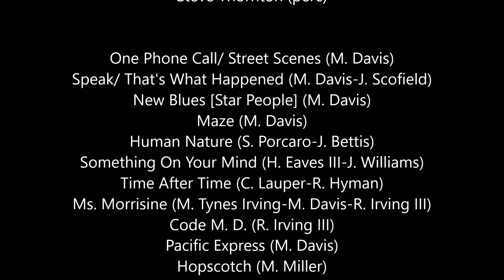Miles Davis- July 15, 1985 Jardins des Arenes de Cimiez, Nice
Grande Parade du Jazz, Jardins des Arenes de Cimiez, Nice, France

Miles Davis: Miles Davis (tpt, synth); Bob Berg (ss, ts); John Scofield (g); Robert Irving III (synth); Darryl Jones (el-b); Vincent Wilburn Jr. (d); Steve Thornton (perc)

One Phone Call [Theme from Jack Johnson/ Right Off]  (M. Davis) 00:00/
   Speak [Street Scenes] (M. Davis) 2:29/
   That's What Happened (M. Davis-J. Scofield) 11:44
New Blues [Star People] (M. Davis) 15:59
Maze (M. Davis) 22:18
Human Nature (S. Porcaro-J. Bettis) 32:56
MD1 (M. Davis) 39:07/
   Something On Your Mind (H. Eaves III-J. Williams) 39:41
   MD2 (M. Davis) 51:53
Time After Time (C. Lauper-R. Hyman) 54:01
Ms. Morrisine (M. Tynes Irving-M. Davis-R. Irving III) 1:03:09
Code M. D. (R. Irving III) 1:14:20
Pacific Express (M. Davis) 1:22:05
Hopscotch (M. Miller) 1:41:29
introduction of the musicians 1:47:39
You're Under Arrest (J. Scofield) 1:49:51
Jean Pierre / You're Under Arrest / Then There Were None (M. Davis/J. Scofield/M. Davis-R. Irving III) 2:07:17
Decoy (R. Irving III) 2:16:35